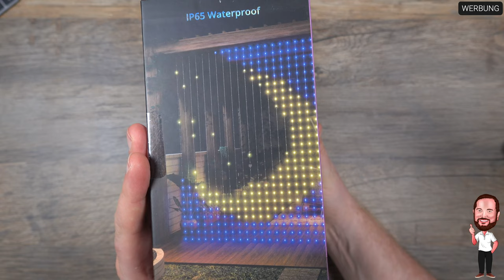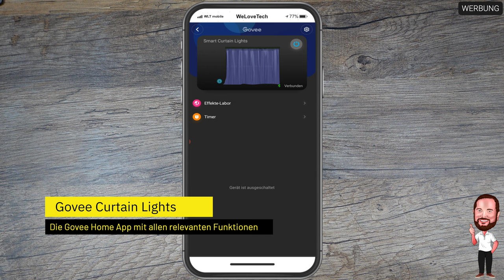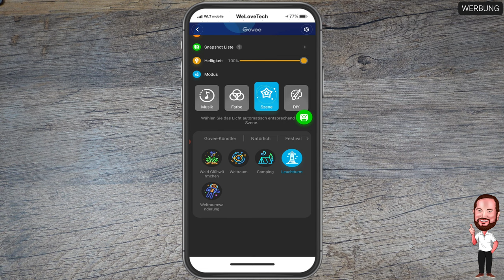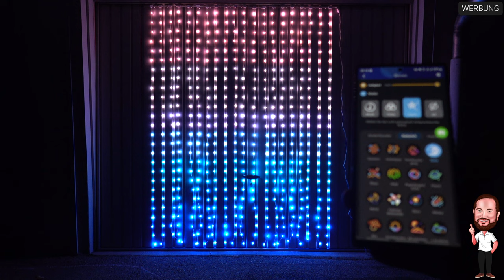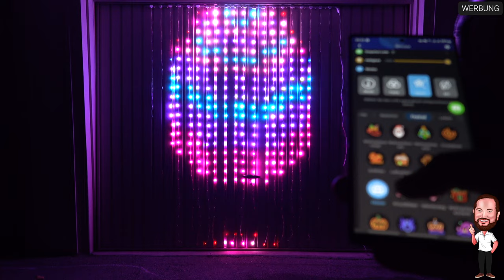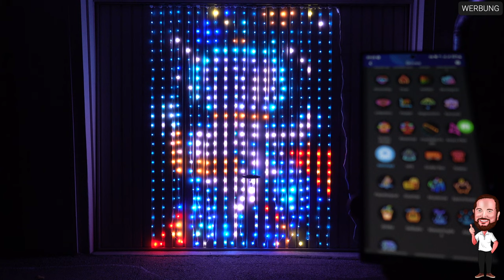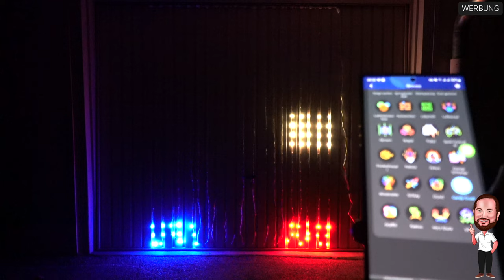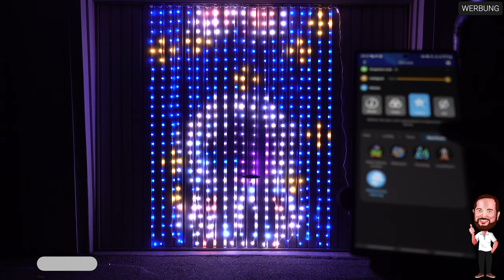Govee Curtain Lights | Das perfekte LED - Gadget für Weihnachten und mehr? | Der Kurz - Test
Weihnachten rückt immer näher und was ist naheliegender, als auch eure Nachbarn von eurer Weihnachtsstimmung zu überzeugen. Wie kann man das tun? Man baut einen riesigen Weihnachtsbaum auf und schmückt ihn mit LED - Kerzen (übrigens gibt es von Govee da auch was) oder aber man versucht anderweitig Weihnachtsstimmung in die Welt zu bringen. Weil ich keinen Weihnachtsbaum vor der Tür aufstellen kann, habe ich mich für letzteres entschieden. Kurz überlegt und gegoogelt und bei einem Hersteller für LED - Produkte gelandet, der in manchen Belangen mit Hue konkurriert, nämlich Govee. Gehört hatte ich den Namen schon mal, aber mir war nicht bewusst, wie viele, teils völlig verrückte, Produkte die Jungs auf den Markt gebracht haben. Für meine Zwecke am spannendsten war dann ein LED - Vorhang, der die Möglichkeit bietet mithilfe von 520 LEDs Bilder auf jede Oberfläche zu zaubern. In meinem Fall auf einer Breite von 1,50 Metern und einer Höhe von 2 Metern. Das ganze Gerät ist nach IP65 zertifiziert, ausgenommen der Stromadapter, dieser ist lediglich IP44. Gesagt getan und aufgegangen…wir schauen uns das Ding einmal komplett an und ich zeige euch alle, ja ich meine wirklich alle, aktuellen Darstellungsoptionen. Das ist auch der Grund, warum das Video etwas länger geworden ist. Wer die Kurzfassung möchte, beendet das Video einfach nach meinem Fazit.

▬▬▬ Inhalt ▬▬▬
00:00 Intro
00:29 Faktencheck
01:51 Unboxing - Wir packen aus
06:24 Die Govee Home App
11:12 GIF / GIFs verwenden
11:55 Meine Meinung zu den Govee Curtain Lights
12:15 Alle Szenen | Govee Künstler
12:43 Alle Szenen | Natürlich
15:55 Alle Szenen | Festival
19:13 Alle Szenen | Leben
23:24 Alle Szenen | Lustig
26:10 Alle Szenen | Tiere
29:31 Alle Szenen | Nachtszene

▬▬▬ Transparenz ▬▬▬
Dieses Video wurde NICHT durch den Hersteller unterstützt. Die Geräte wurden durch mich erworben.

▬▬▬ Herstellerlink ▬▬▬

Alternativ hier auch noch die entsprechenden Links zu den Produkten:

Govee Curtain Lights ➡️